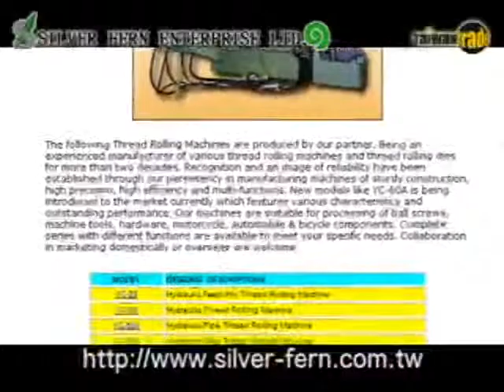Silver Fern Basic Intro from Taitra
Silver Fern Taiwan basic company introduction clip made by Taiwan Trade (Taitra).